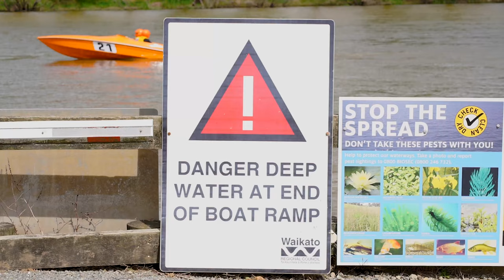Team 21 Mercer Ski Race Quick Clip HD 2019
A little edit from the mad skills from @Beanstalk Photo + Video !

Force F19x + Mercury 300R V8

Mercer Waterski Race, 2019
Mercer - Elbow Return.
Waikato River, New Zealand